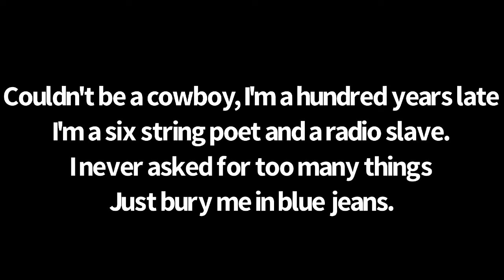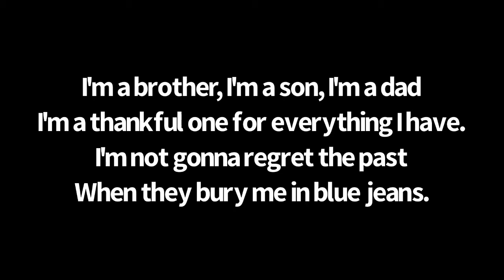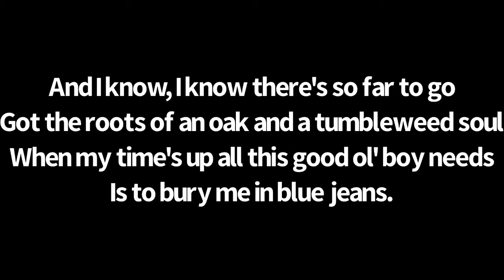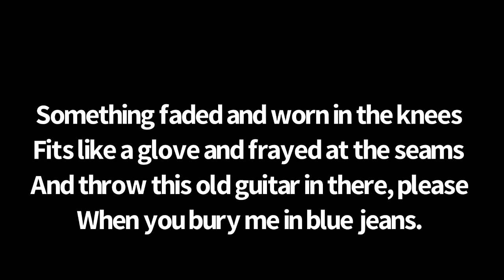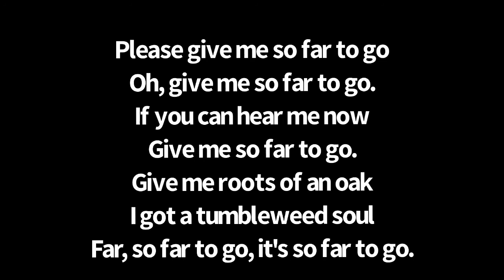Granger Smith - Bury Me In Blue Jeans (Lyrics)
Fan Lyric Video